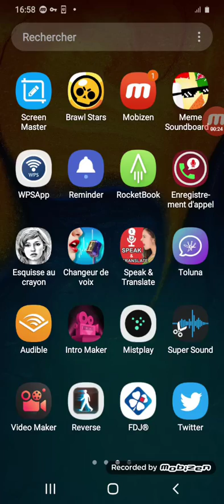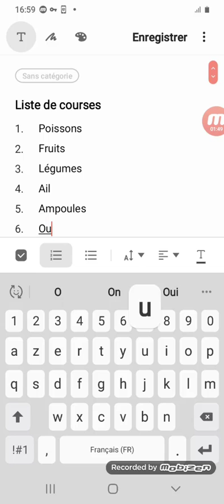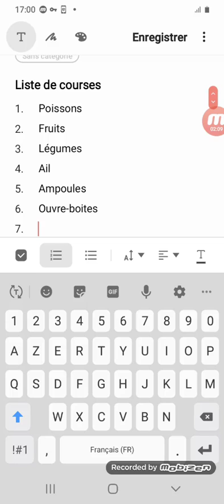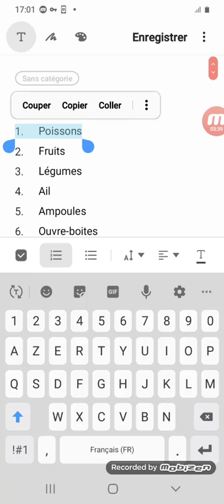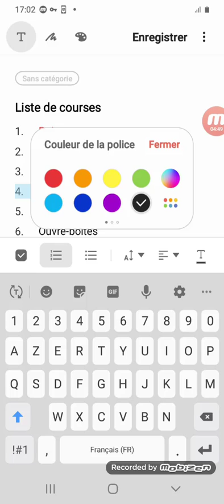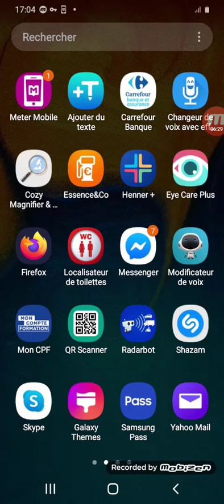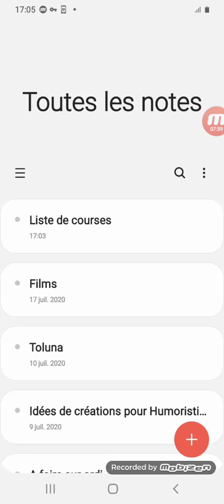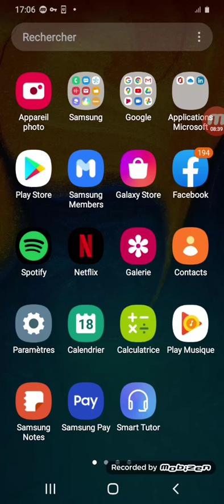Créer une note sur un smartphone Androïd, la mettre en forme, gérer le contenu et la supprimer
Dans ce tutoriel vidéo de téléphonie mobile, je vais vous montrer comment créer une note ou un mémo sur un smartphone Androïd, la mettre en forme, gérer le contenu c'est à dire enregistrer la note, sélectionner le texte tapé dans la note, le copîer puis le coller dans le corps d'un message électronique puis supprimer la note.